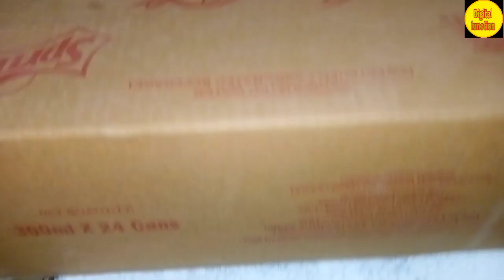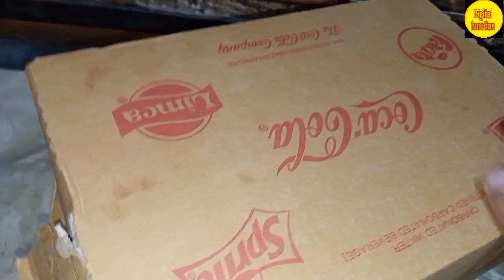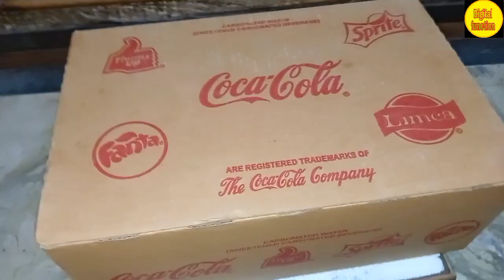Coke thums up Limca can wholesale price. can cold drink wholesale price. retail price cold drink.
cold drink wholesale price.
cold drink wholesale price and retail old drink wholesale and retail price coca cola brand.
coca cola wholesale price.
thumbs up wholesale price kaise
cold drink ka business kaise kare.
cold drink agency kaise le.
coca cola bechne par kitna fayda hota.
cold drink bechne par kitna fayda hota hai.
thumbs up bechne par kitna fayda hota.
cold drink ka Vyapar kaise karen
thumbs up cold drink review
thumbs up cold drink unboxing
thumbs up cold drink ad.
Cocacola ka agency kaise le.#
udaan se sasta mal kaise milta hai
cold drink ka kya fayda hota hai bechne par.
ek peti bechne par kitna fayda hota thumbs up.
coca cola distributor kaise.
Coca-Cola ka holsaler kahan hai nearby.
thumbs up cold drink distributor kahan hai nearby.
ek Pati bechne par kitna fayda hota hai thumbs up.
Coca-Cola ke product thumbs up private limited carpenter all product wholesale price.
Tum sab ki peti mein kitne packet nikalte.
#1 peti mein kitni botal aati hai.
Coca-Cola ka fridge kahan se milega.
popular ka syrup ka secret kya hai.
coca cola thumbs up ki expiry kitni hoti.
coca cola car dealer kaise bane.
garmiyon ka sabse jyada chalne wala business cold drink.
cold drink bechkar Kitna kamaya ja sakta hai
retailer dukandar ko kitna fayda hota cold drink bechne.
thumbs up ki manufacturing ka hoti
cold drink car manufacturing ka business kaise kare.
thumbs up ka mukabala kis team se
cold drink ka prachar kaun kaun se actor
cold drink bechne par Kitna Paisa milta hai
cold drink a wholesaler kaise bane.
Coca-Cola ke wholesale ke all brand bataiye
Coca-Cola ke latest price bataiye.
thumps up kitne dinon mein expiry Ho jaati
thumbs up India mein Kitna turnover.
thumbs up cold drink kaise banti hai
thumbs up car dealership kaise bane.
thumbs up lates
thumbs up peene ke nuksan aur fayde
thumbs up peene ke side effect
thumup 1 litre ka wholesale price.
thumbs up ki kaun kaun si variety aati hai.
thumbs up ka rang Kala kyon h
thumbs up per kaun si scheme a rahi hai
thumps up
thum up sab old and latest.
old ring ka Vyapar
cold drink bechne par kitna munafa hota hai distributor ko
cold drink bechne par kitna munafa hota hai dealer ko
coca cola company ka Malik
coca cola kaha kaha manufacturing
ring sastiKahan milegi.
cold drink moon.
Sprite wholesale price
Sprite ka naya rate
Coca-Cola can holsale price
thumbs up can wholesale price
Limca can holsale price
Limca Ken kitne ki aati hai
Coca-Cola can retail price coca cola ki peti kitne ki aati hai
can ka retail price
Coca-Cola thumbs up Limca ek hi video mein bataiye holsale price